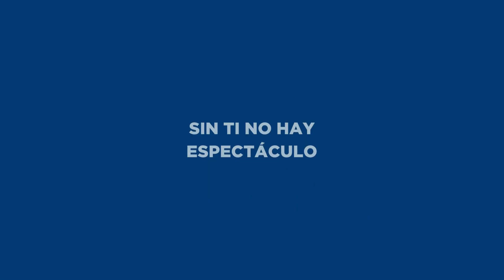Fechas abonados público general | Casa de las Artes Laguna del Duero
¡Prepárate para una experiencia única en la Casa de las Artes! 🎭 Renueva tu Abono Público Joven-Adulto para el 1º semestre 2024 los días 24, 25, 26 y 27 de enero. Mantén tu localidad o elige una nueva butaca si renovaste en el primer semestre de 2023.

🔴 Recuerda traer tu DNI o enviar a alguien debidamente acreditado.

Para aquellos que deseen cambiar sus abonos existentes, ¡tenemos una fecha especial! El 29 de enero, de 17:00 a 20:00 h, podrás acceder al cambio de localidad. Solo un cambio por abono, ¡así que elige sabiamente!

Y si eres nuevo en esto, o si ya eres abonado y deseas más, la venta de nuevos abonos estará disponible el 30 y 31 de enero. Asegúrate de estar allí de 17:00 a 20:00 h el 30 de enero y de 11:30 a 13:00 h y de 17:00 a 20:00 h el 31 de enero.

¡No te pierdas la oportunidad de formar parte de la magia de la Casa de las Artes! 🌟🎟️